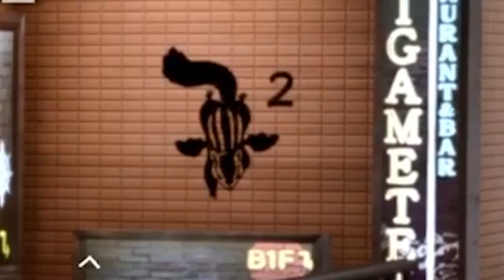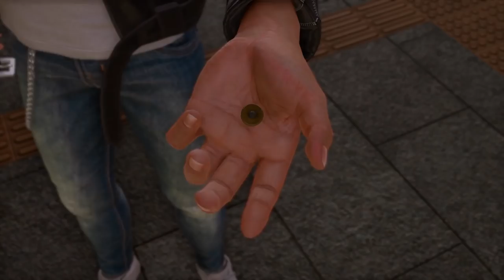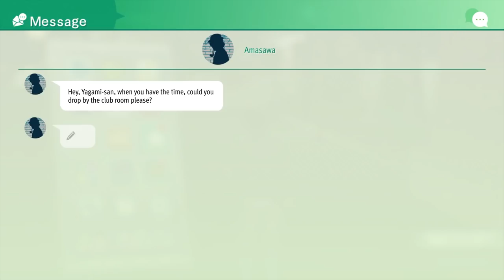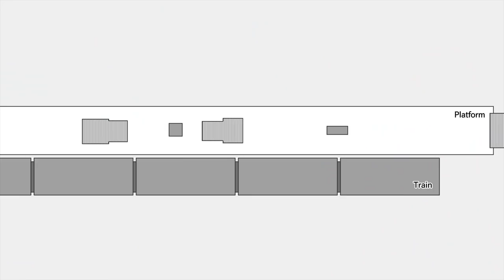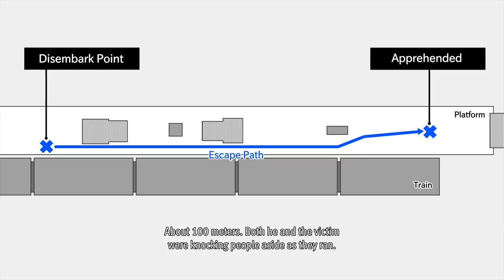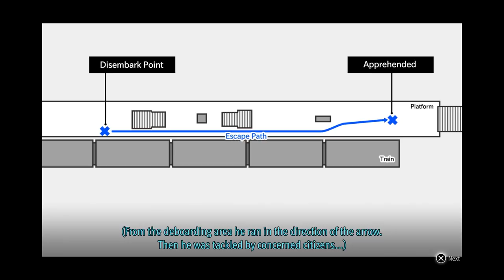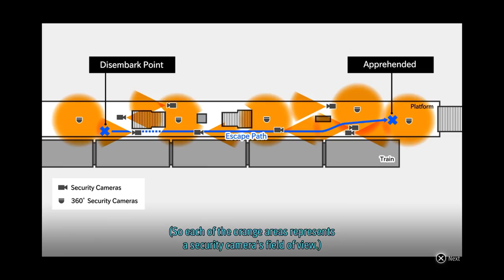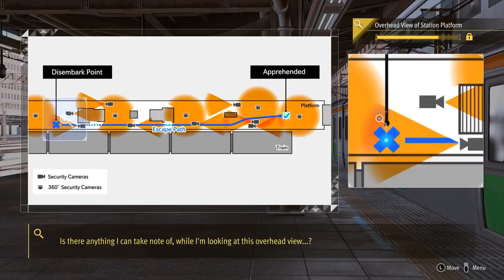THE ONE LEFT BEHIND - Lost Judgment - 17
In today's episode of the Let's Play, walkthrough, and playthrough of Lost Judgment, Yagami visits the station where Ehara assaulted a woman, and Sawa finally confesses what she knows about Mikoshiba to Yagami.

AUTHOR: Sega